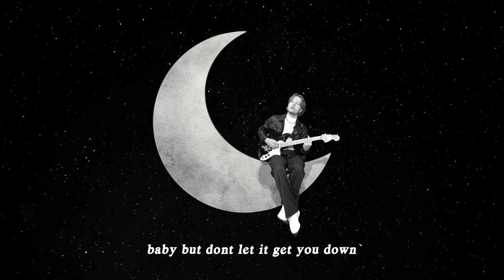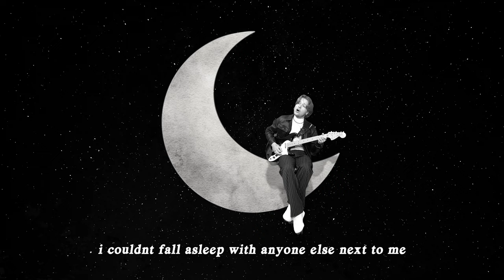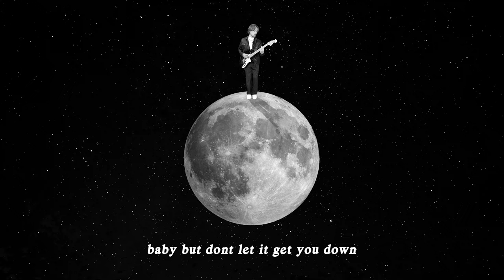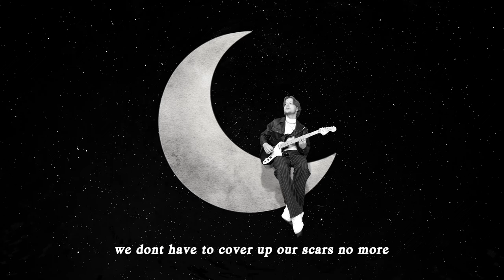Honeymoon Period Is Over - Jordan Rabjohn // Official Lyric Video/Visualiser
just released this new original song..

jordan x